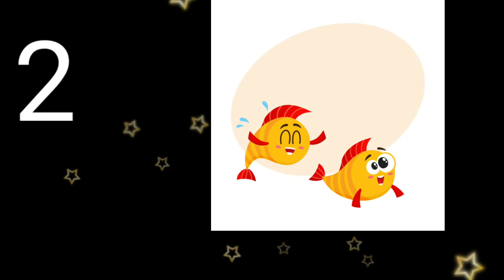1 to 10 numbers | learn number | learn to count numbers | counting 1 to 10 | learn one to ten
1 to 10 numbers | learn number | learn to count numbers |  counting 1 to 10 | learn one to ten |